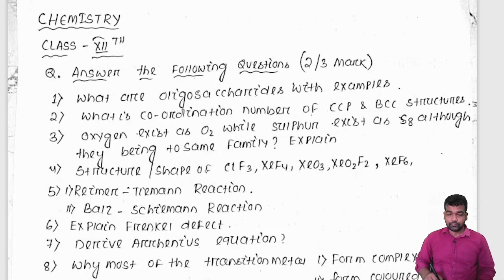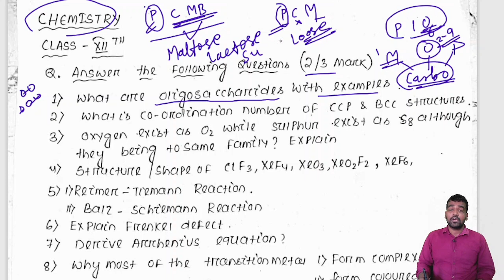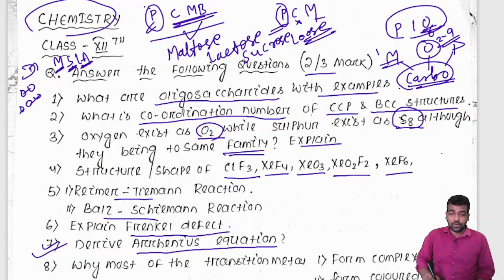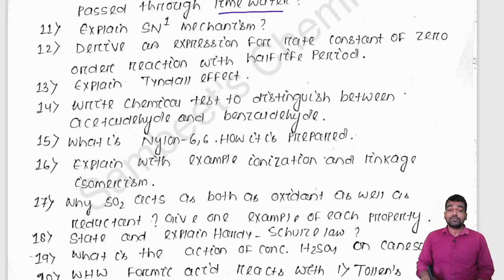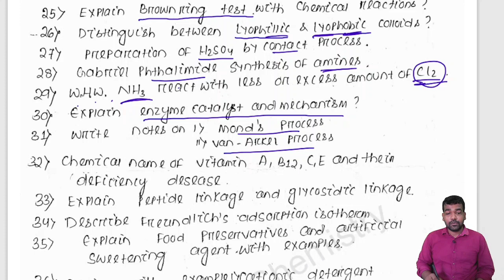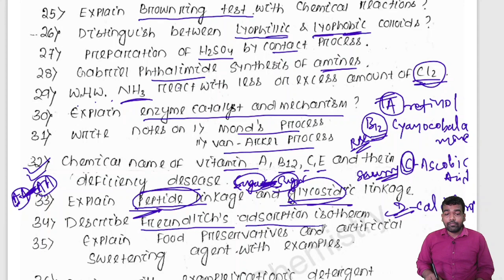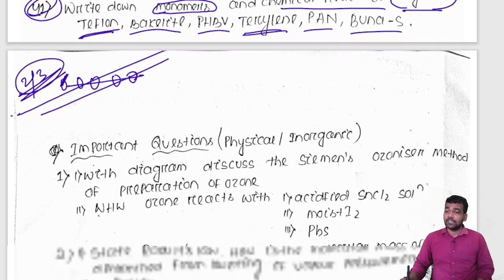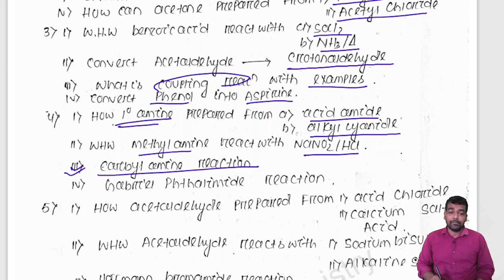BISALYA KARANI OF CHEMISTRY || SCORE 50+ || CHSE BOARD EXAM 2023